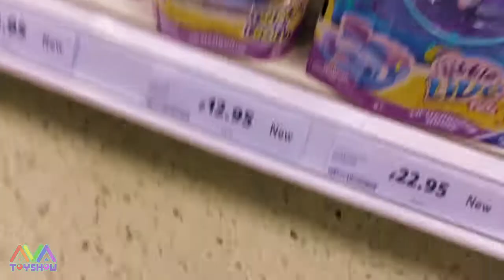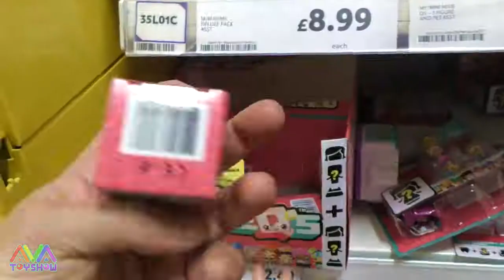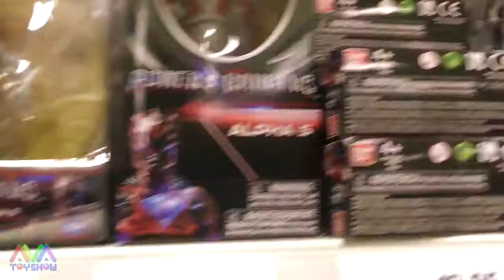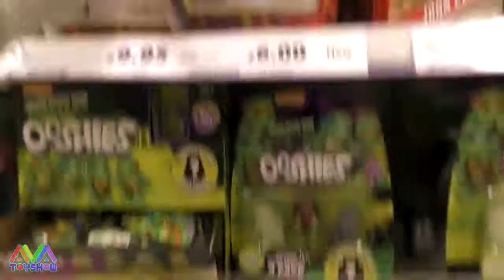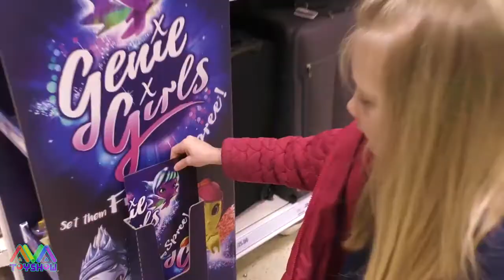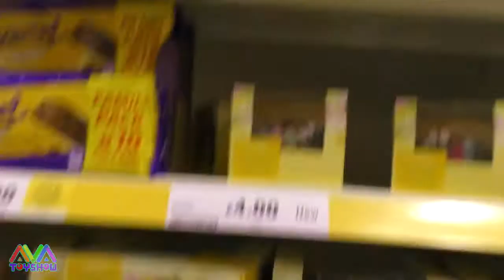Bán đồ chơi và đồ chơi giải phóng mặt bằng mới tại Tesco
Đồ chơi mới và đồ chơi giải phóng mặt bằng bán tại Tesco, chúng tôi xem xét tất cả các đồ chơi mới mà Tesco Coventry đang bán và chúng tôi cũng xem xét một số đồ chơi giảm giá và đồ chơi giải phóng mặt bằng đang được bán với giá giảm.Để hỗ trợ kênh và nhận tín dụng video và lời chào video cá nhân của chúng tôi truy cập Patreon của tôi: https: